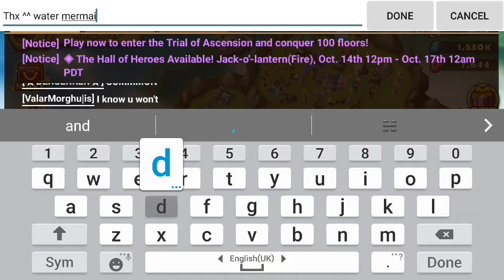SW KasperxP - Legendary Scroll from TOA Normal Plus Lnd and MS Summon [ Oct/Nov 2016 ]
Legendary Scroll from TOA Normal Plus Lnd and MS Summon [ Oct/Nov 2016 ]